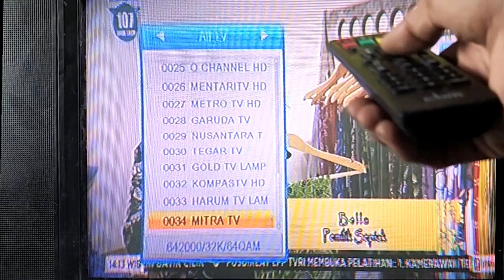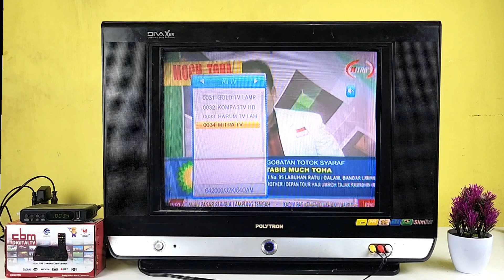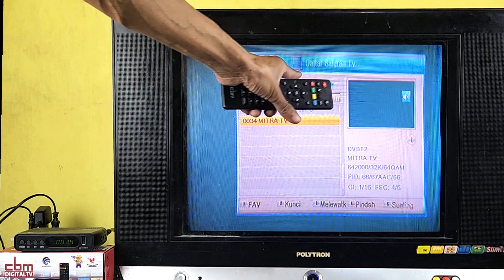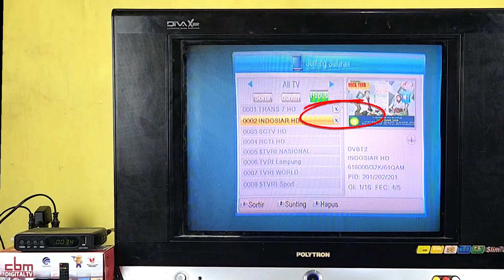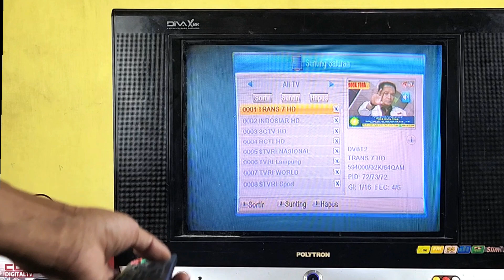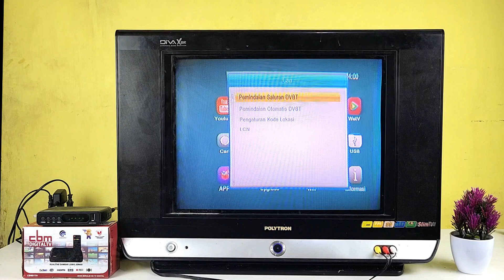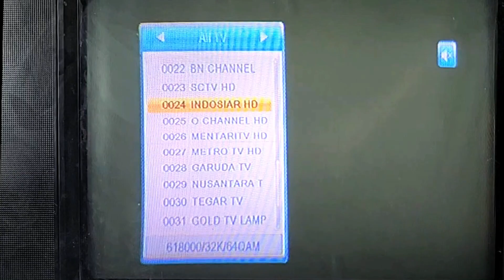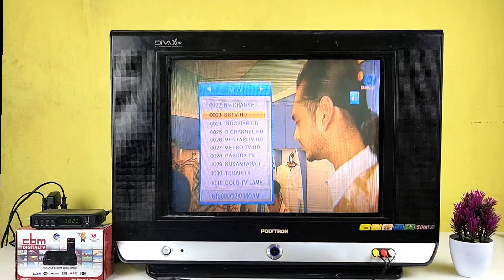CARA MENGHAPUS SIARAN TV YANG GANDA DI SET TOP BOX CBM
Cara menghapus siaran channel tv di set top box TV digital
Menghapus siaran tv digital yang kebanyakan atau dobel siaran di stb CBM
Set top box tv digital CBM dvb t2 siaran tv channelnya bisa di hapus dan dihilangkan
Untuk cara menghapus siaran channel tv di set top box CBM dvb t2 ini mudah caranya,agar channel siaran tv yang banyak channelnya tapi siaranya tidak ada atau tidak muncul maka bisa di hapus atau dihilangkan agar lebih mempermudah mencari siaran channel favorit di tv digital dengan menggunakan stb ini khususnya set top box tv digital CBM ini
Untuk lebih detail dan jelasnya silahkan lihat dan tonton video tutorial ini